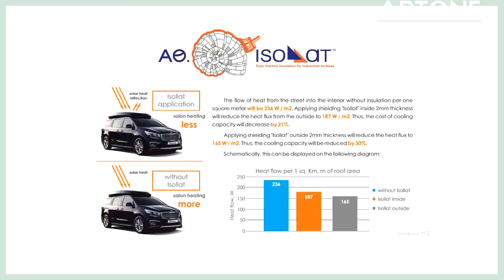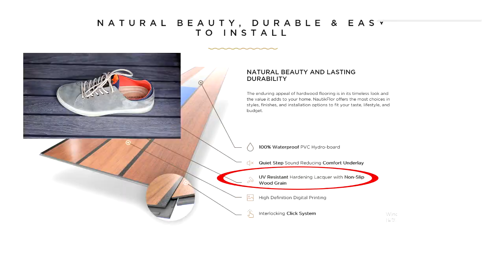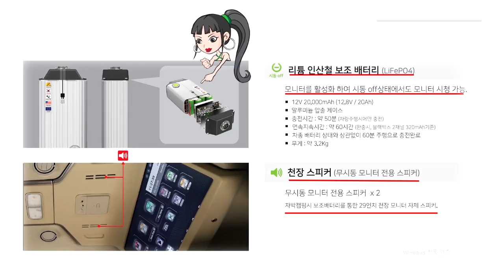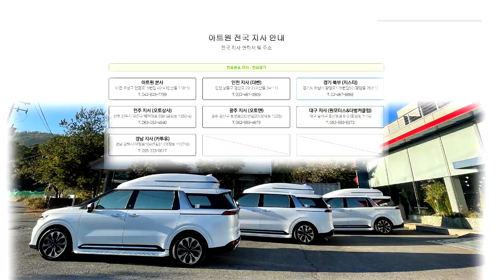[GV340]여름이당! 23년형 카니발 하이리무진 시원하고 가볍게 타는 팁!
여름휴가가 코앞에 있는 무더운 시기에 아트원 글로밴 하이리무진 9인승차량이 6인승으로 튜닝을 마치고 출고 됩니다.
고유가 시대 가볍게 탈수 있는 글로밴 수납함도 영상에 담습니다.
아트원 본점:
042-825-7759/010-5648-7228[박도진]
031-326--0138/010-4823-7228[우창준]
아트원 전국지사:
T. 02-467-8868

📢BGM
✔️Track - extenz - Endless Summer